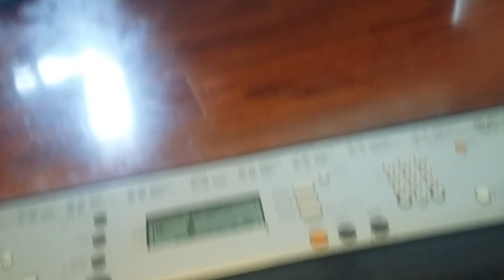Piano playing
I am 6 and this is my new piano